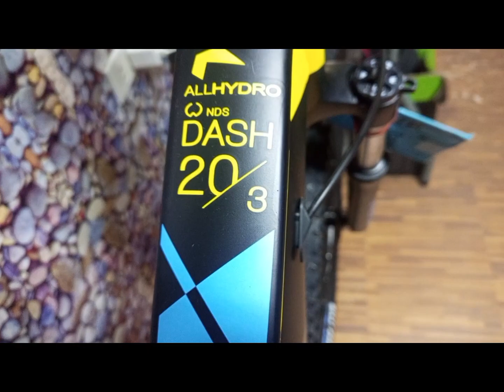10K BELOW? BUDGET MTB 29ER MAANGAS NA PORMA GANDA PA NG SPECS SULIT NA BIKE TOH CROSTA VECTOR DASH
CROSTA MTB, 29er, 1X11 SPEED,HYDRUALIC,ALLOY

SRP P9,000 with 5 freebies
(Shopee, Tik Tok, Home Credit, Credit Card)

Cash P8,500 no freebies
(Cash, Pick up, No Freebies)

QUICK SPECS:
- FRAME ALLOY 29er
- INTERNAL CABLING
- RD SENSAH RX11
- SHIFTER SENSAH MX11
- LOCKOUT FORK ALLOY
- ALLOY CRANK 1X SQUARE TYPE
- HYDRAULIC DISC BRAKE
- QUICK RELEASE
-HUBS WHUAN CASSETTE TYPE
-TIRE COMPASS 29X2.10
-SEATPOST ALLOY
-SADDLE CROSTA
-PEDALS ALLOY